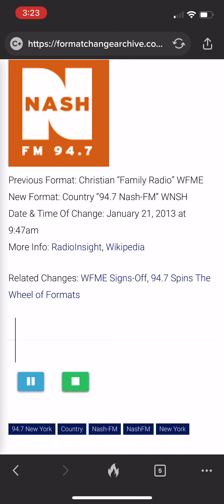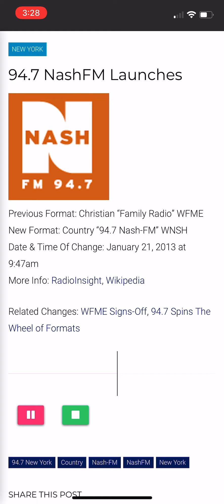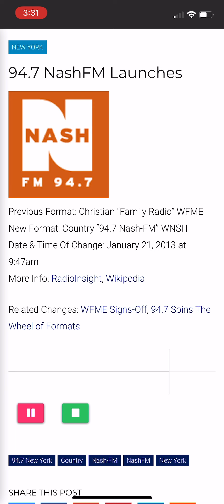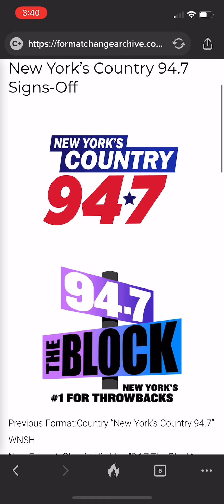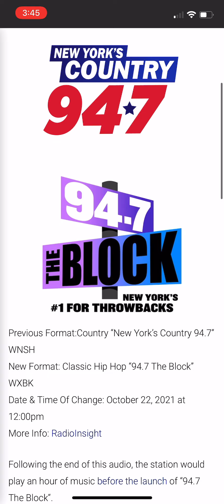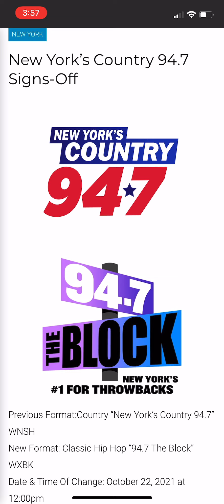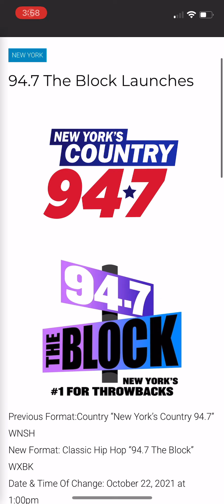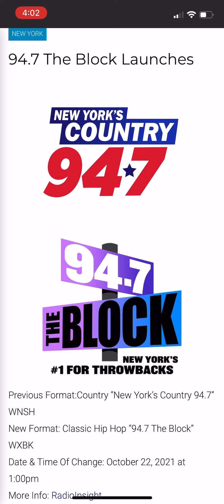94.7 Nash-FM launch, New York’s Country 94.7 Sign-off, 94.7 The Block Launch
Honestly I take this as Audacy trying to compete with iHeartRadio